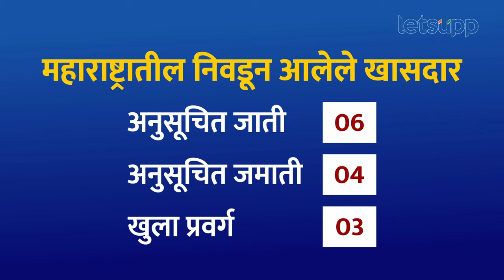LOk Sabha 2024 : ओबीसी समाजाचे किती खासदार ? | LetsUpp Marathi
राज्यातील 48 खासदारांमध्ये तब्बल 26 खासदार हे मराठा आहेत. त्यावरून राज्यात 50 टक्क्यांहून अधिक खासदार मराठा समाजाचं असल्याचं समोर आलं आहे. तर यामध्ये 9 खासदार ओबीसी, अनुसूचित जातीचे 6 तर अनुसूचित जमातीचे 3 खासदार निवडून आले आहेत.